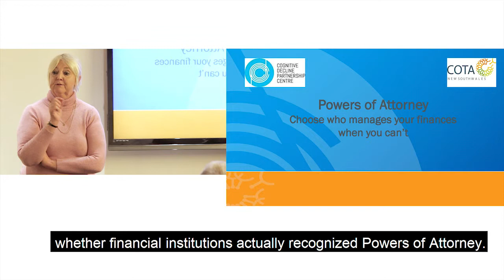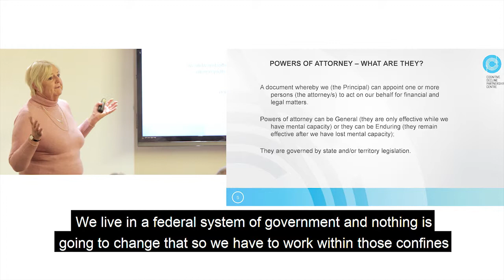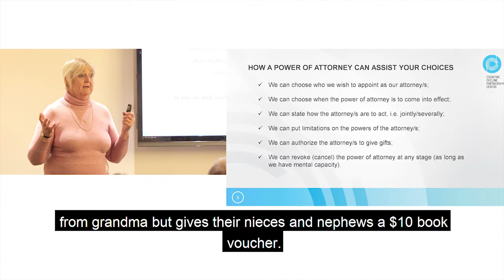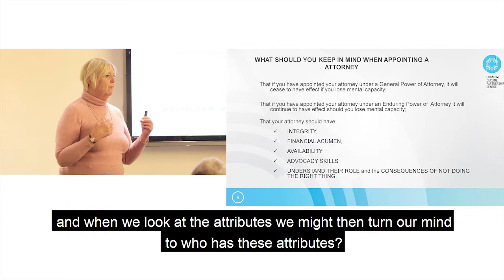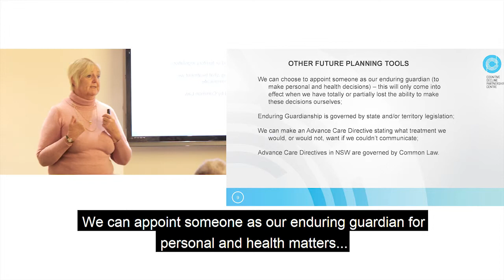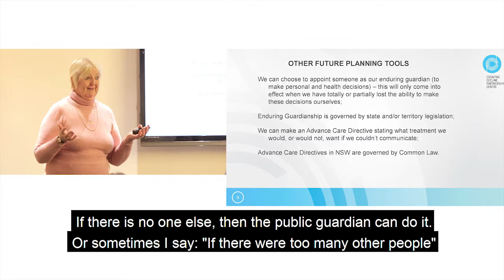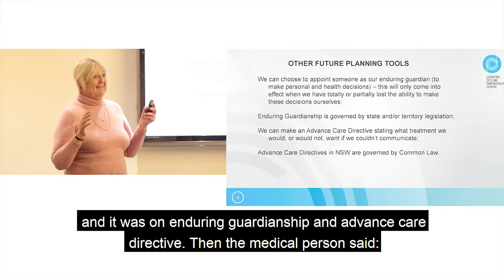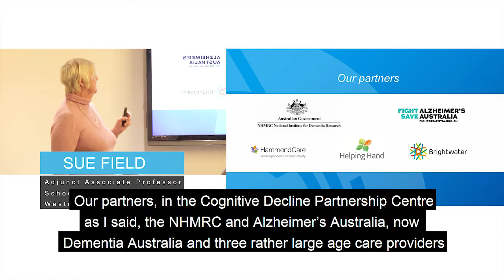Power of Attorney seminar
Associate Professor Sue Field, lead Investigator of the CDPC project, titled “Policy and practices of financial instructions around substitute decision-making”, partnered with COTA NSW to present a series of seminars covering all the details about how to appoint a substitute decision-maker to make financial decisions on your behalf.